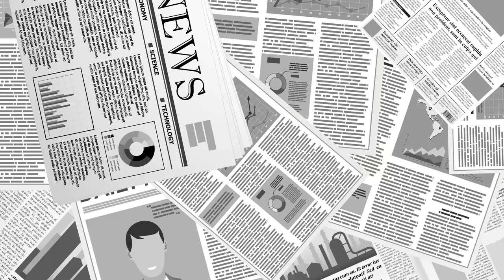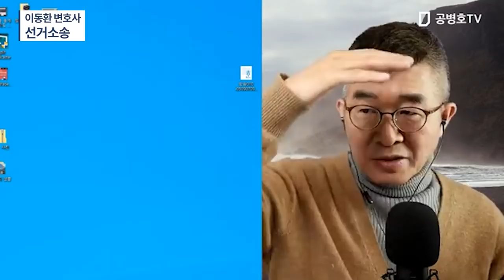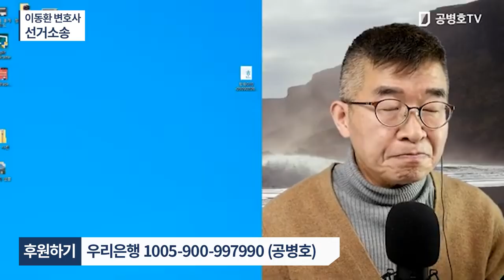이동환 변호사 / 선거소송 분석 [공병호TV]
Bitcoin : 3MTW849AkP2ftLeSK2teZHMmzLu7Z83s9U